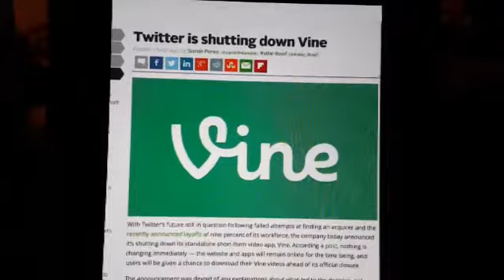Goodbye Vine (VineFur)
I Can't Believe That Its Gone